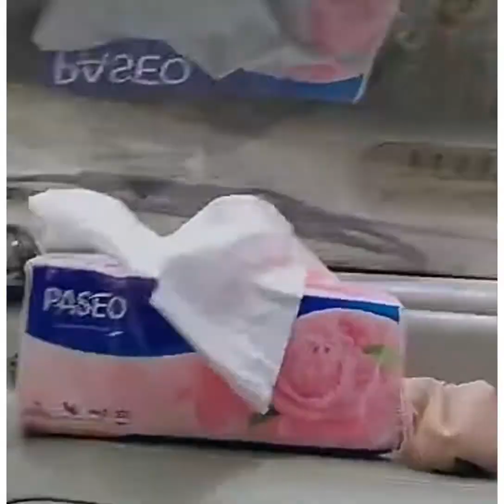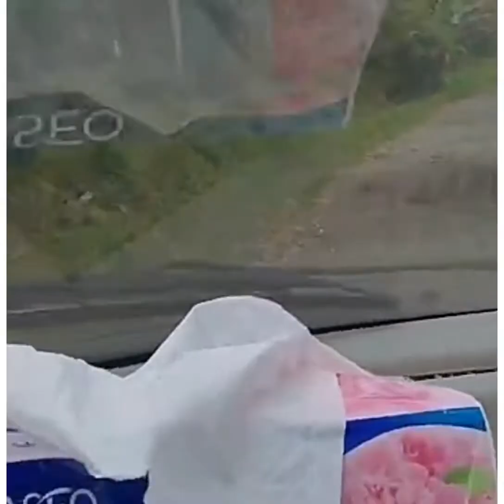review mobil bbm irit tenaga dasyat!!! chery qq